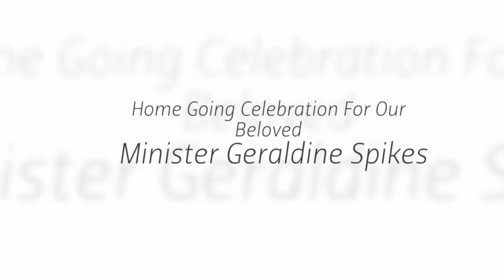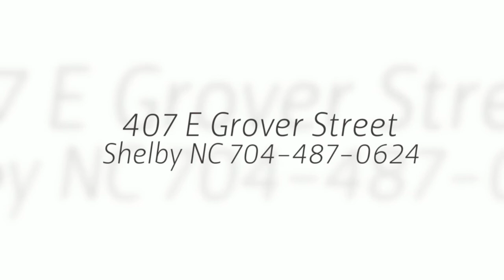Minister Geraldine Spikes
The family of Minister Geraldine Spikes wanted to share memorial video with family and friends. The family wants to thank everyone for their support in their time of need and this is something they wanted to share for the ones that couldn't be in attendance. Thank you